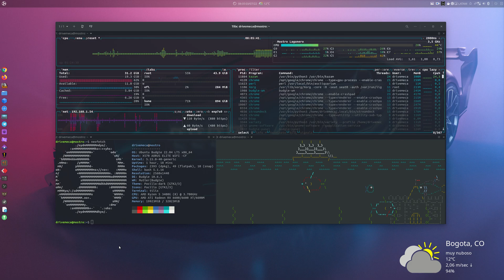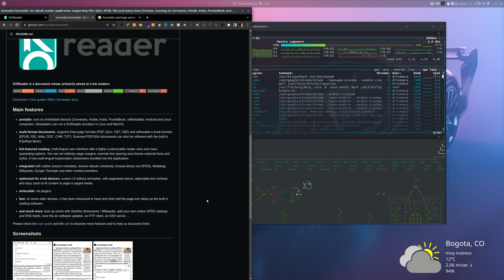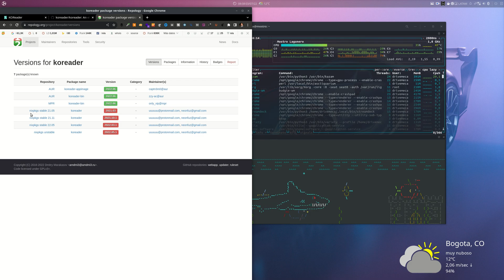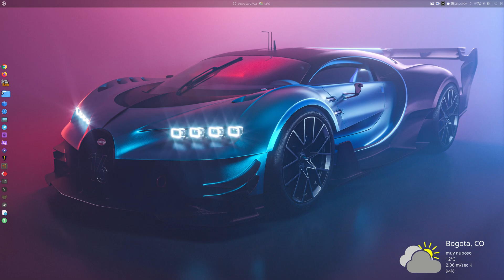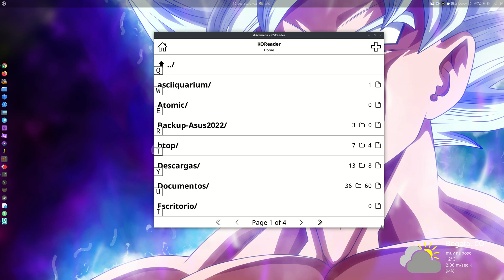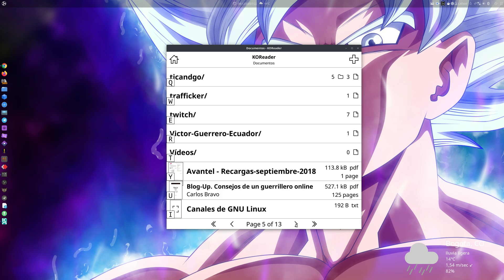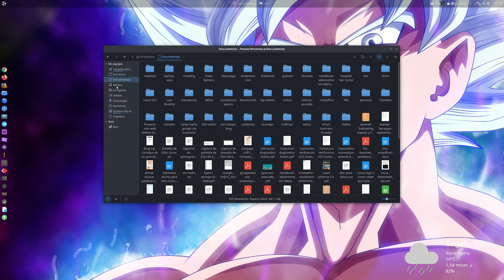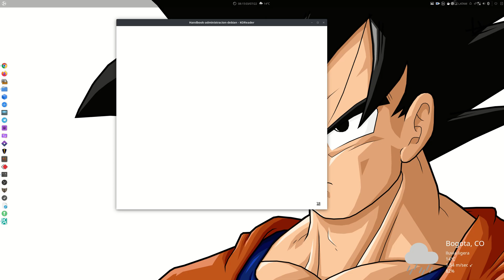Buscando un lector de eBooks, multiplataforma, adaptable y de código abierto en Linux?